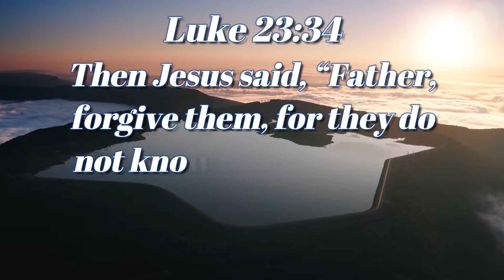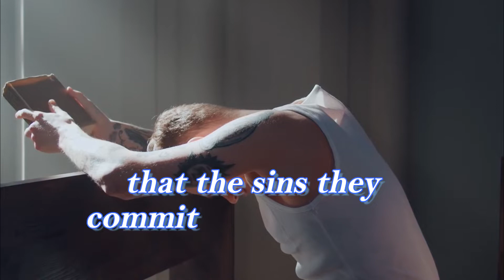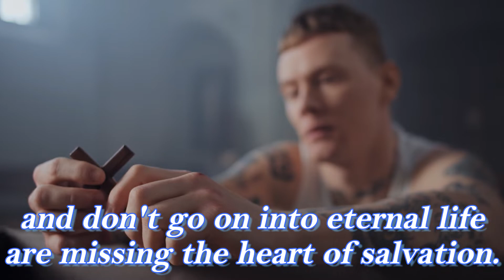The Gift Of Forgiveness | Inspirational Daily | Daily Devotion and Motivation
Luke 23:34

Then Jesus said, “Father, forgive them, for they do not know what they do.”
And they divided His garments and cast lots.

We Are Forgiven,
Forgiven,
Eternally Forgiven,